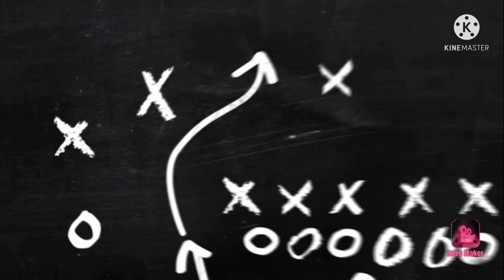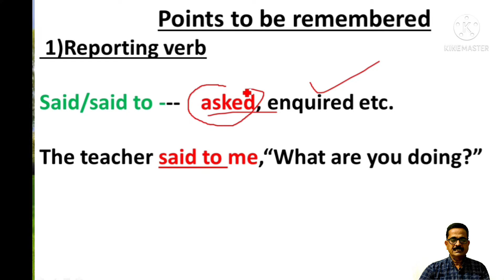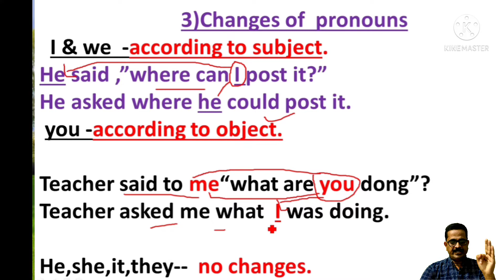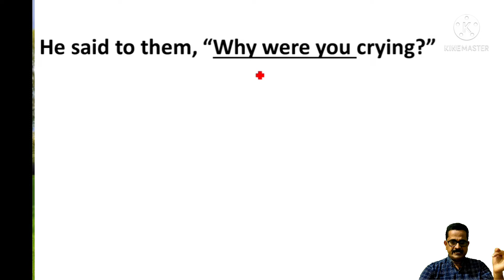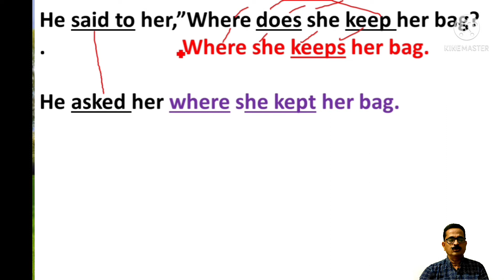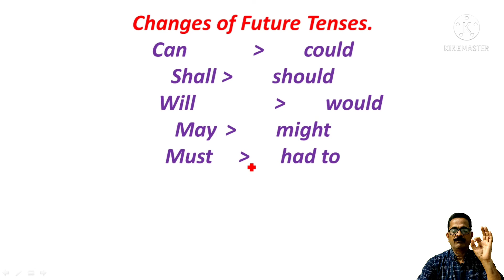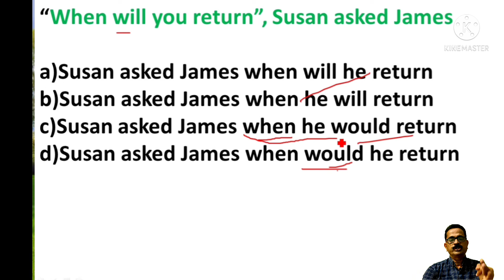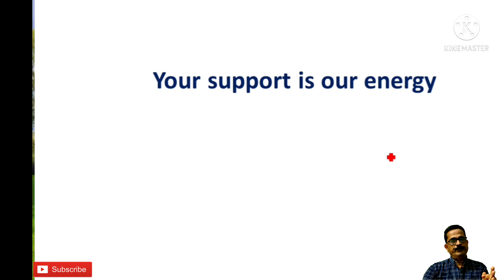Kerala psc/Reported speech/Wh' Questions/previous Questions/Thulasisarovaram/Evergreen English